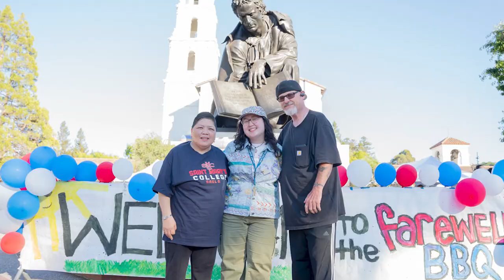Move in Day 2022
The Class of 2026 officially moves onto campus!